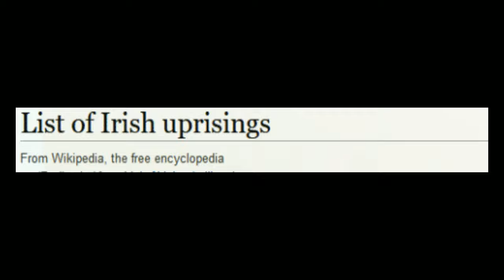Irish Airforce F-16 Shitpost